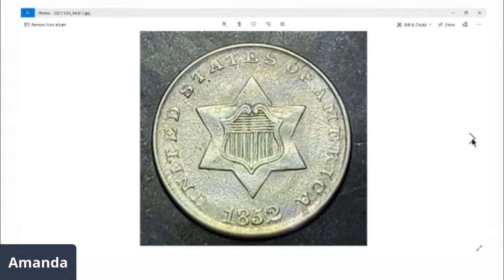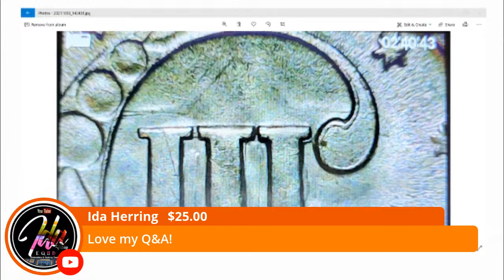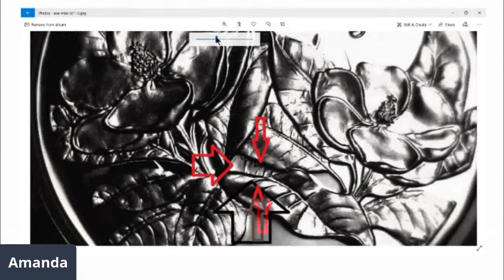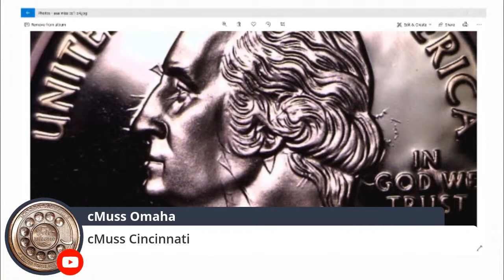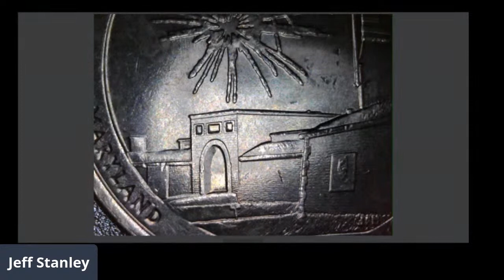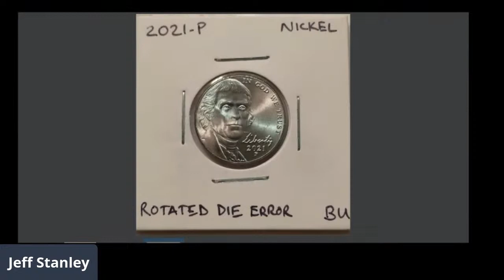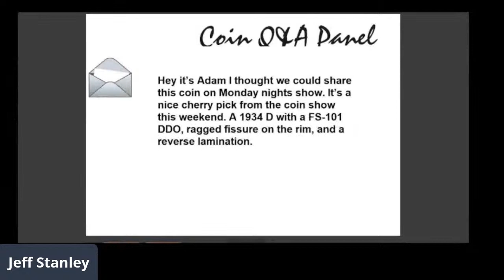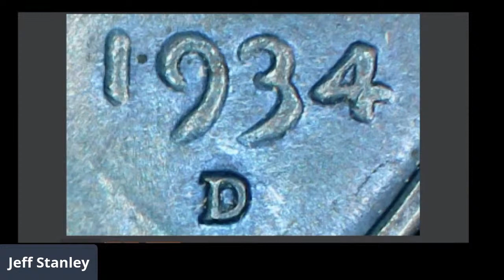Unicorn Level Error Quarter Found In High Quality Proof Set! | ULTIMATE MODERN RARITY!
Sites that we discuss and use on Q&A:
US Coin Variety Specialists: